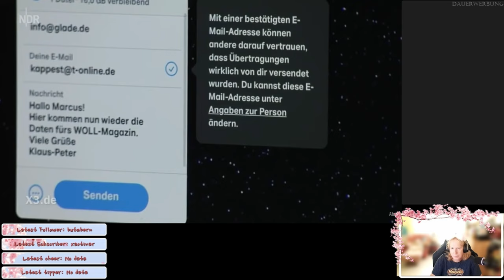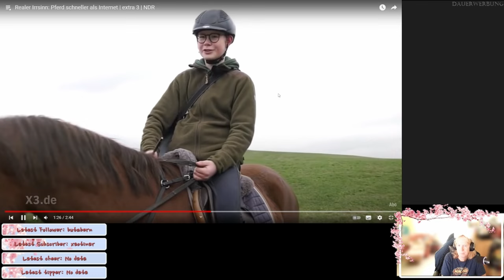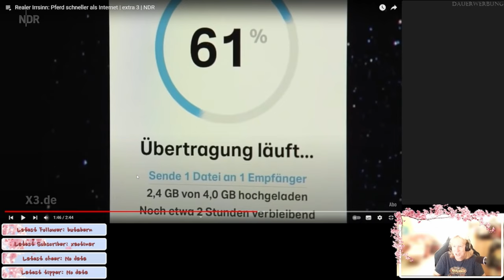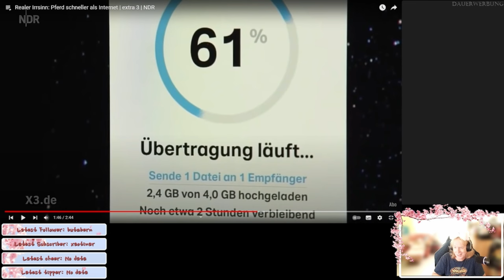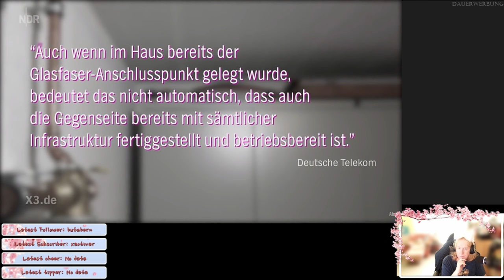Pferd vs. Internet - Realer Irrsinn - ReactTime mit JossysCat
Internet soll ja schnell sein, aber leider nicht bei uns. Da sind Pferde eventuell schneller...oder was meint ihr? Ach FunFact...bis 2035 soll es keinen Job in Deutschland ohne KI mehr geben!